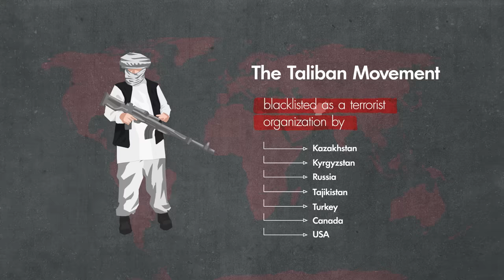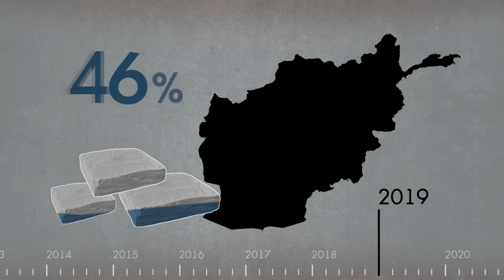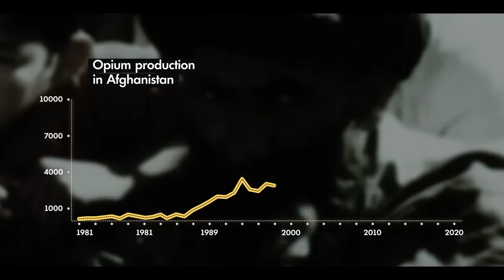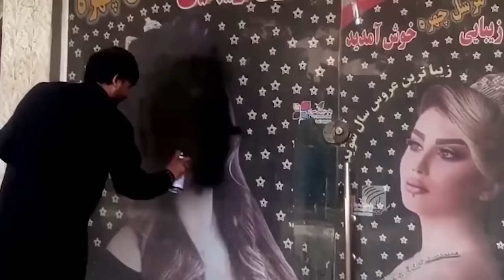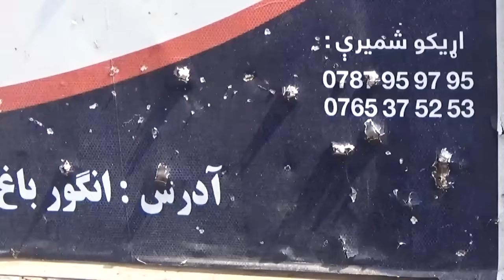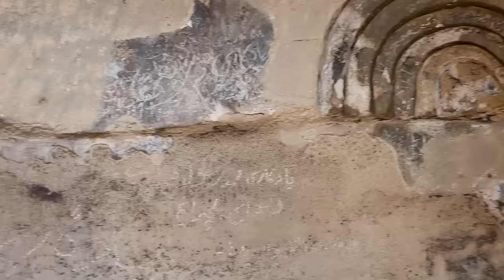72 horas dentro de Afganistán después de que los talibanes tomaran el control del país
Gente, en esta edición les voy a mostrar cómo vive la gente en Afganistán seis meses después de que los talibanes, la organización terrorista reconocida en el mundo, tomaron el control del país. La gente se subió a los motores del avión, agarró el chasis, solo para salir del país. Hoy voy a entrevistar a un funcionario del gobierno afgano que nos dirá por qué la gente no recibe su salario durante más de seis meses. Y para sacar dinero de un cajero, no solo pasan horas en la cola, sino que a veces se quedan toda la noche durmiendo con toda la familia al aire libre para no perder su turno.

No es solo un canal de viajes. Esta es una colección de documentales sobre la vida de las personas en diferentes partes de nuestro planeta. Aquí no verás bellas imágenes escenificadas. Este canal es sobre otra cosa. Sobre la realidad, honesta ya veces aterradora.